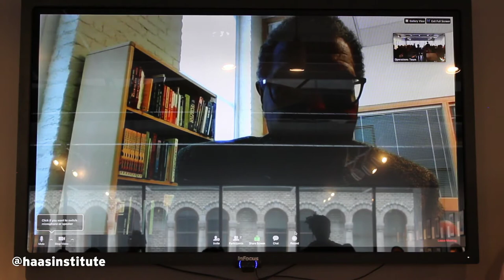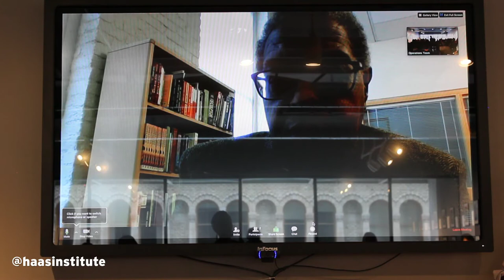Thinking Ahead with William Darity Jr.: A Public Option for Jobs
Thinking Ahead, August 8, 2017
Held at the Citizens Engagement Lab, Oakland, CA

Presentation by:
William Darity Jr, Economics and Public Policy Professor, Duke University

Emceed by:
EJ Toppin, student at Goldman School of Public Policy, UC Berkeley
Mark Gomez, Haas Institute for a Fair and Inclusive Society